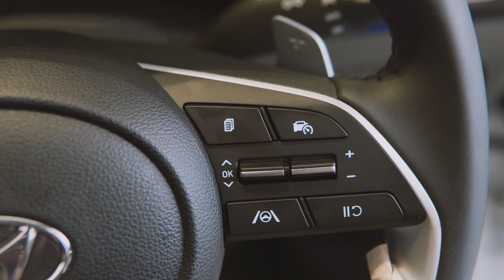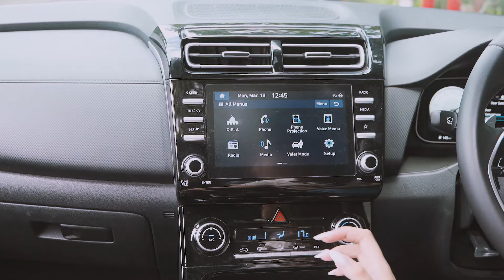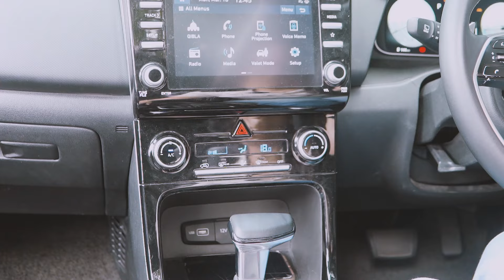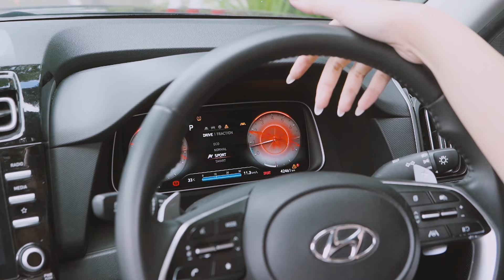Putri Oto Diary - HYUNDAI CRETA ALPHA 2024, Apa yang Membedakan dengan CRETA Sebelumnya??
Ini dia Hyundai CRETA Alpha 2024 dalam video terbaru Suka Review Oto episode Putri Oto Diary! Apa yang membuatnya begitu istimewa? Hyundai Creta Alpha adalah varian terbaru yang diluncurkan oleh PT Hyundai Motors Indonesia. Varian ini hadir sebagai penyempurna dari model sebelumnya dengan berbagai fitur dan peningkatan yang membuatnya semakin menarik. Dengan desain eksterior yang gagah dan elegan, serta pilihan warna matte yang unik, Creta Alpha memikat perhatian para pecinta kendaraan modern.

Tidak hanya itu, interior Creta Alpha juga menghadirkan kenyamanan dan kemewahan yang lebih dengan berbagai detail eksklusif, seperti Door Spot Lamp with Creta Alpha Logo dan front seat dengan embroidery spesial. Fitur-fitur keselamatan canggih juga disematkan dalam kendaraan ini, termasuk Hyundai SmartSense yang memberikan perlindungan ekstra selama perjalanan.

Ditenagai oleh mesin Smartstream 1,5-liter yang efisien, Creta Alpha menawarkan performa yang handal dan responsif di jalan. Dengan berbagai penawaran promo menarik, Hyundai Creta Alpha siap memberikan pengalaman berkendara yang lebih baik dan penuh gaya bagi para konsumen di Indonesia.

Ikuti perjalanan Putri buat jelajahi segala perbedaan dan peningkatan yang membuat CRETA Alpha menjadi varian paling unggul dari Hyundai CRETA sebelumnya.

Dan jangan lewatkan penjelasan tentang fitur-fitur canggih di atas varian PRIME yang membuat pengalaman berkendara Temen-temen oto semakin aman dan nyaman. Saksikan episode ini untuk mengetahui semua yang perlu Anda ketahui tentang Hyundai CRETA Alpha 2024!

Oh iya buat teman-teman oto yang tinggal di Malang dan sekitarnya bisa langsung merasakan sensasi berkendara dengan Hyundai Creta. Cukup kunjungi Hyundai Sutoyo Official di Jl. Letjen Sutoyo No.11, Lowokwaru, Kec. Lowokwaru, Kota Malang, Jawa Timur 65141 untuk mencoba test drive.

Jangan lupa juga untuk Follow, Like, Comment di akun sosial media @sukareviewjuga dan Subscribe youtube SR CHANNEL buat dapetin wawasan luass yang bakal bikin kalian ketagihan tentang info-info menarik dari @sukareviewjuga setiap harinya!

SR CHANNEL

Untuk Endorse, Liputan Undangan dan Kolaborasi Bisnis Hubungi:
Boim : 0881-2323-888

Sincerely,
SR CHANNEL (sukareviewjuga)
Review Jujur Biar Kamu Ngga Salah Jalur